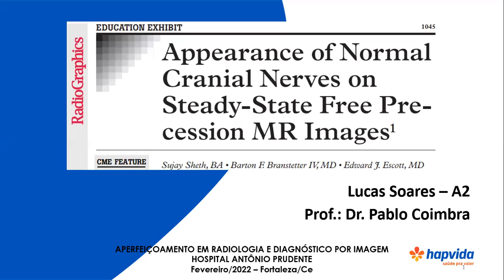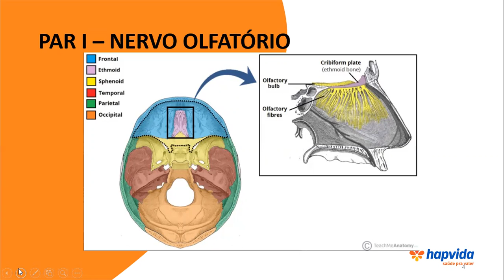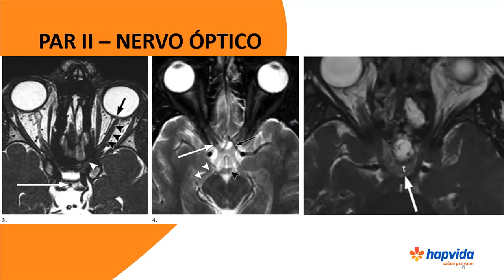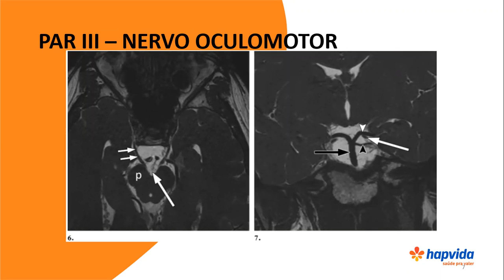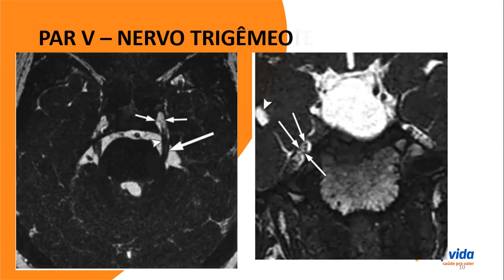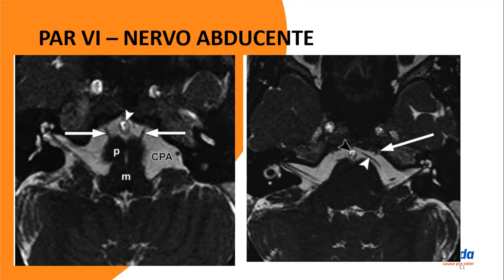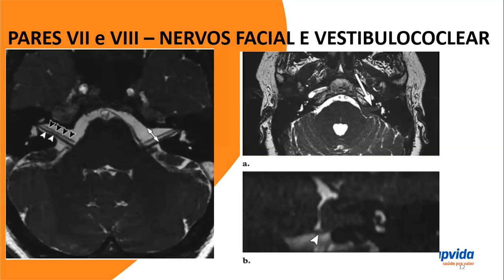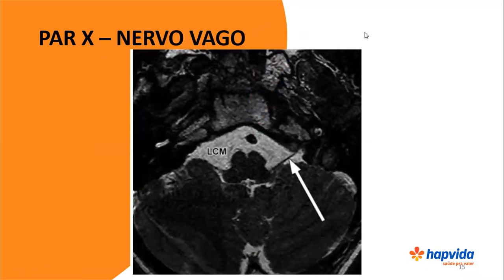APPEARANCE OF NORMAL CRANIAL NERVES ON STEADY-STATE FREE PRECESSION MR IMAGES ( 01) DR. LUCAS SOARES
PARTICIPAÇÃO DO DR. LUCAS SOARES COM O TEMA : APPEARANCE OF NORMAL CRANIAL NERVES ON STEADY-STATE FREE PRECESSION MR IMAGES ( PARTE 01)
ORIENTAÇÃO : DR. PABLO COIMBRA